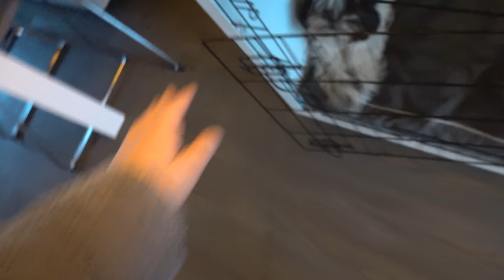LUCiLLA KOOPT CADEAUTJE VOOR KiNDERFEESTJE 🎁 | Bellinga Vlog #1609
Rolderdiep 18
8032 TM Zwolle
The Netherlands

4 juni 2016 heeft ons kanaal een naamsverandering gehad van " SlankEnFitTV"  naar " DE BELLINGA'S"